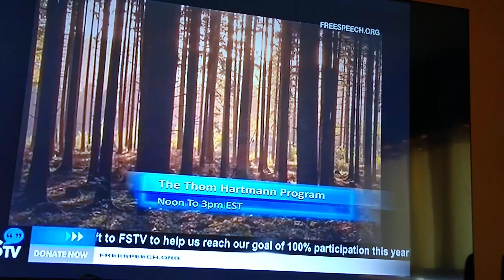Republican vision for America